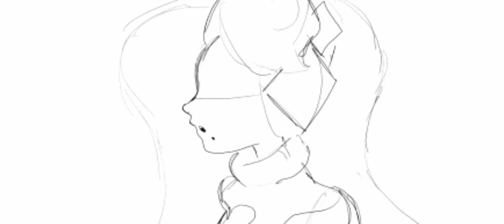W.I.P (read desc!)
Hey guys!! Sorry for the lack of uploads recently. School’s been kicking my butt and I haven’t been able to get much motivation to actually do something… but, I am working on this!

Hope I don’t give up and never finish this 🫣

Song: Digital Silence